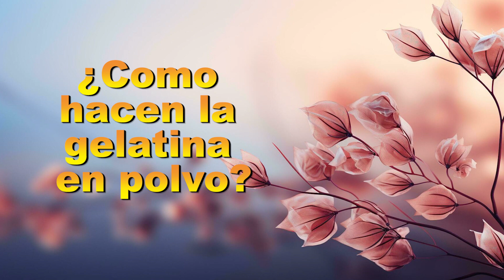Como hace la gelatina